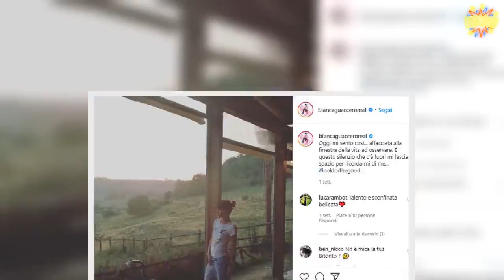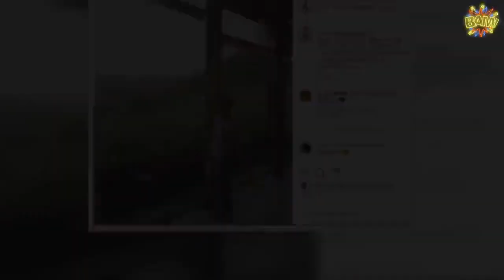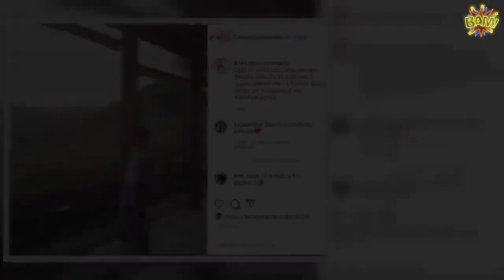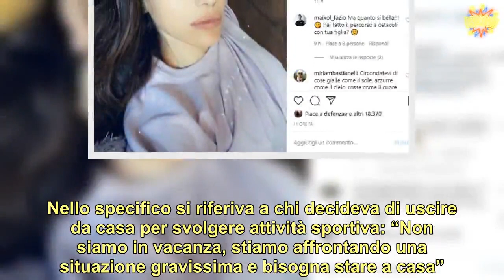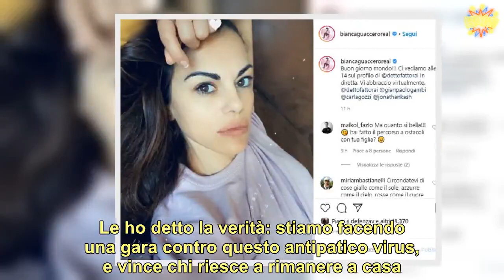Bianca Guaccero senza un filo di trucco la foto appena sveglia